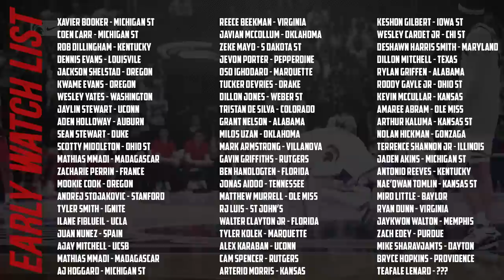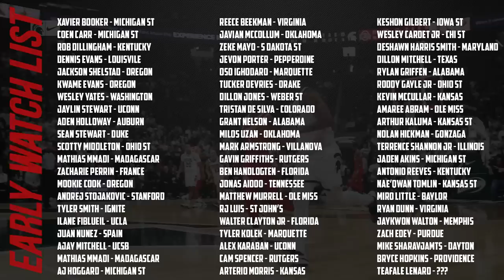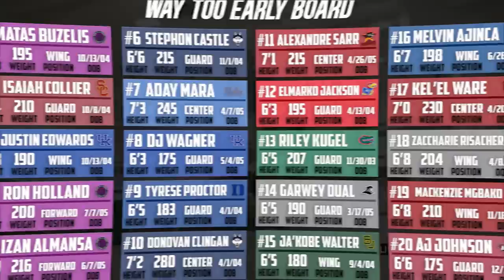2024 NBA Draft Big Board | Way Too Early!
First look at the 2024 NBA Draft Class. Too early to take anything too substantial here but a nice start! Much more to come on what should be one of the most interesting and unpredictable draft classes to cover.

Timestamps
0:00 Intro
1:07 50-41
14:27 Top 20